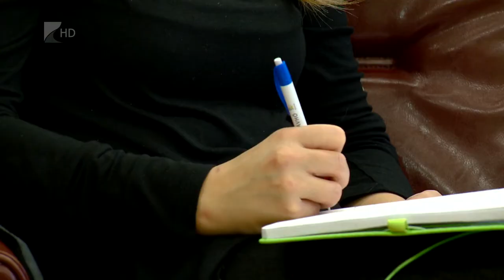Karriernap Nyíregyházán - Kölcsey Tv